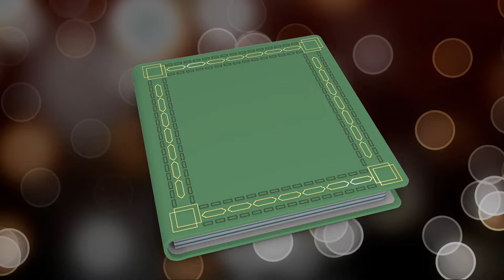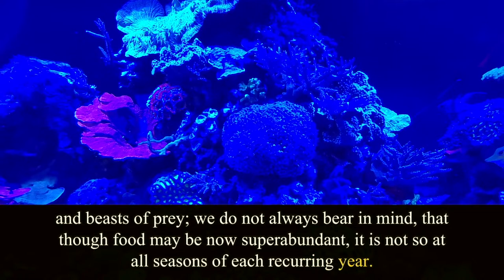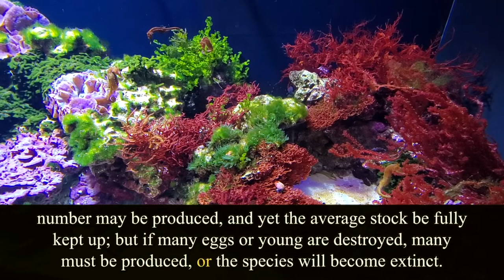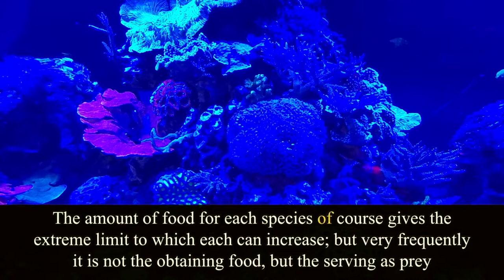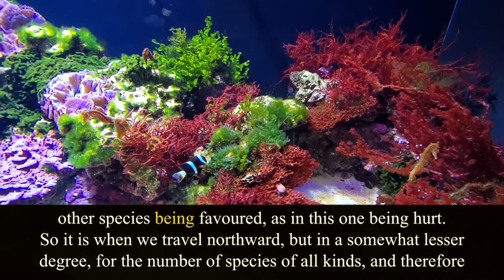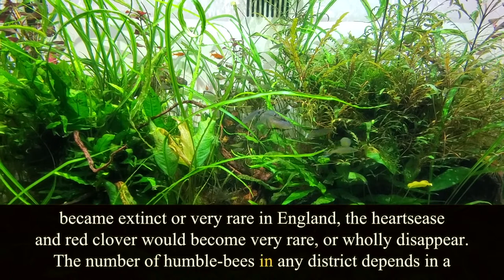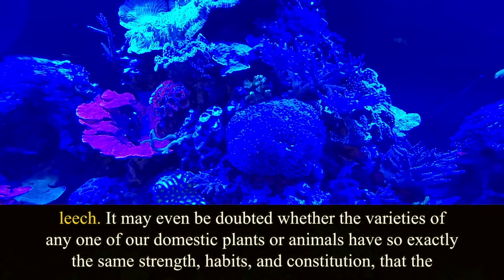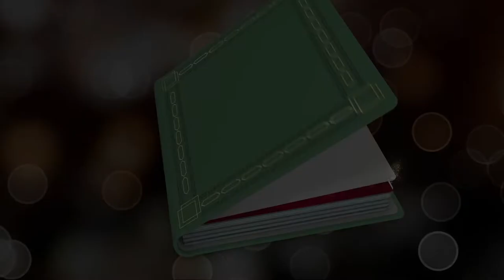On the Origin of Species. Chapter 3. Charles Darwin. Audiobook.